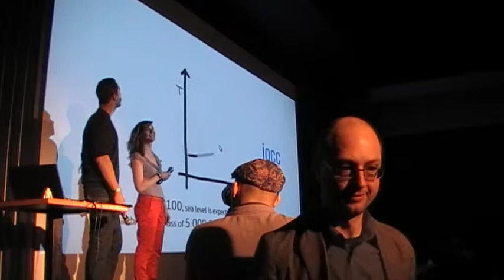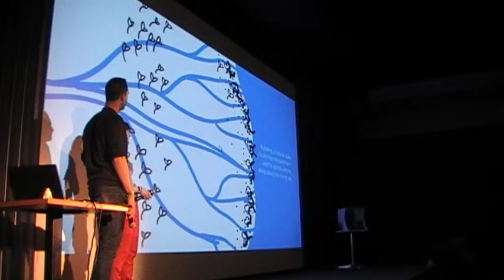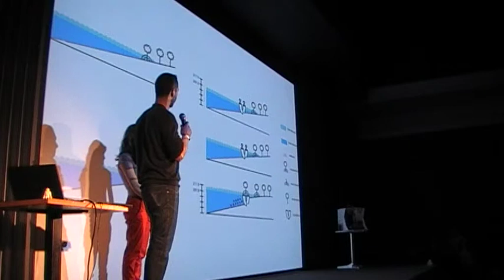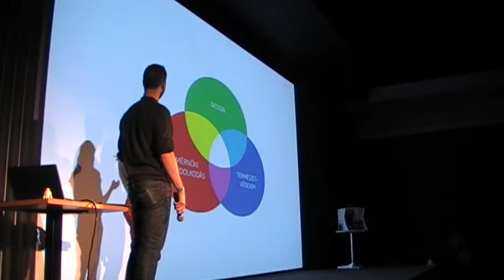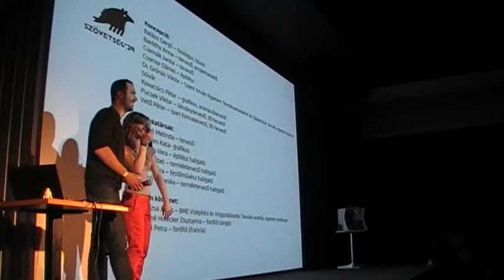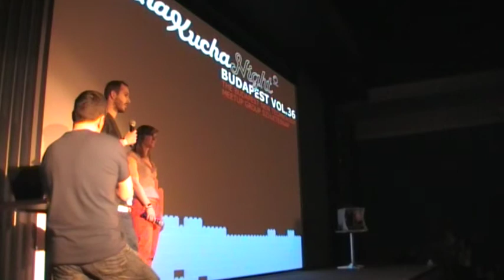Csernák Janka és Csomor Dániel: Kísérleti bioépítészet a tengerszint-emelkedés ellen